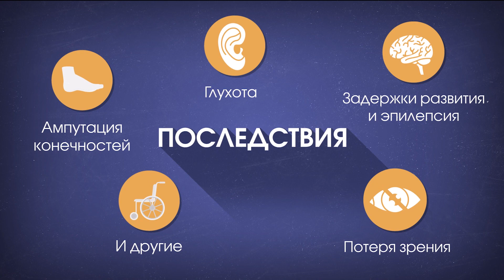Что такое менингококковая инфекция?